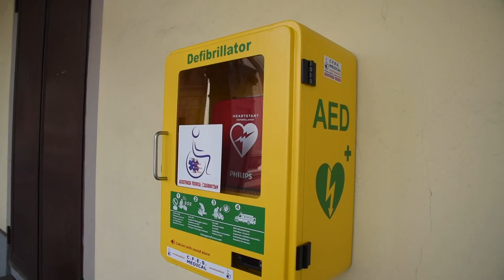Un defibrillatore per i frati di Vigevano